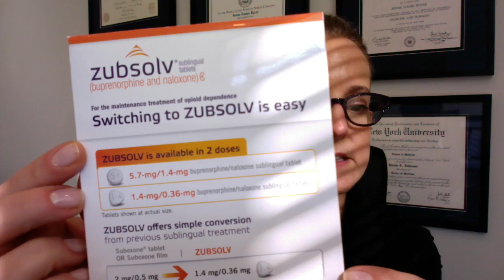Introducing a New Medication Zubsolv for Opiate Dependency...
Dr Jennie Byrne from Cognitive Psychiatry of Chapel Hill discusses a new medication that is similar to Suboxone for opiate dependency. She will discuss some of the differences as well as what you need to do if you need additionaal help.